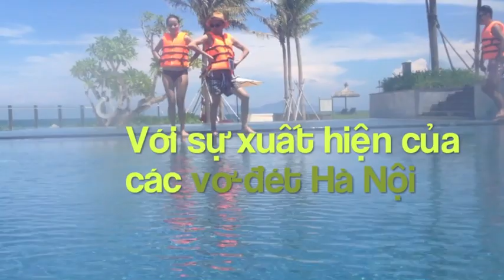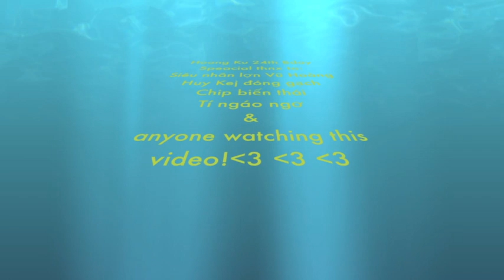OPPA HOANG KU STYLE (under water n beach version)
My 24th Birthday Party at Ocean Villas Resort Da Nang.